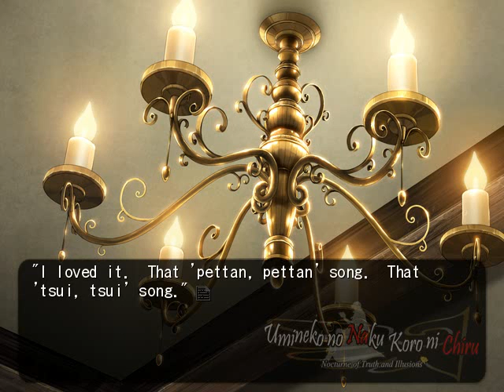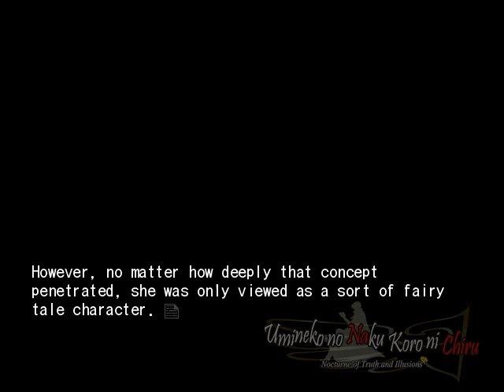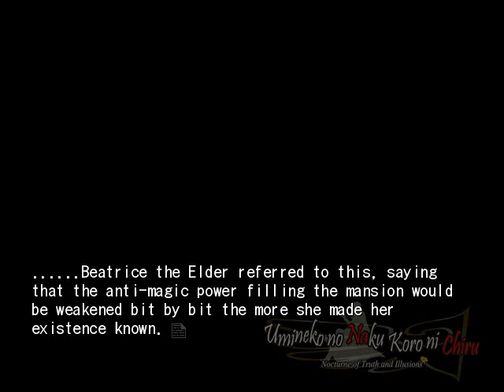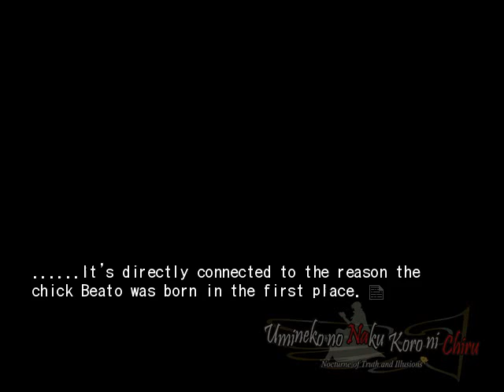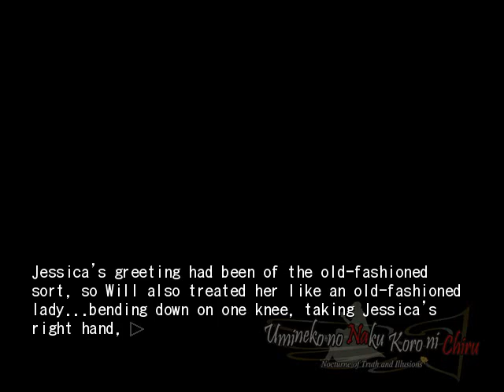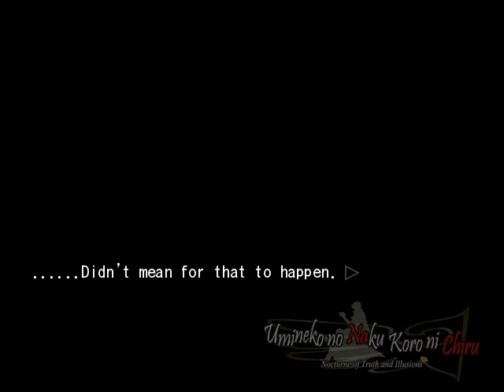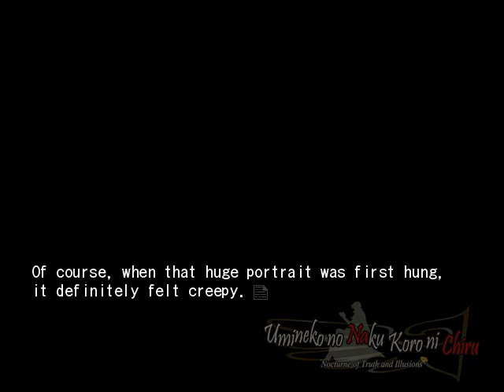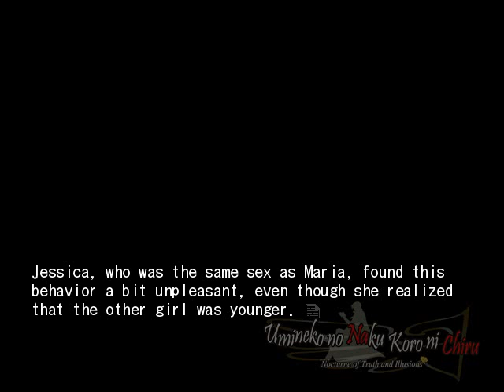EPISODE 7 PT15